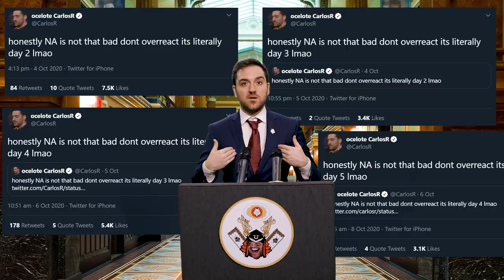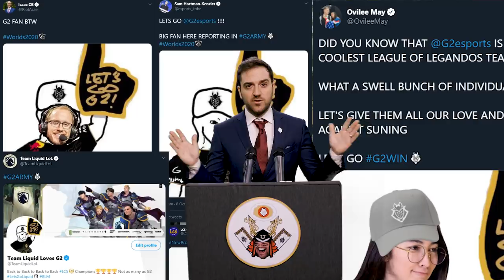State Of The West | G2 Worlds 2020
Ladies and Gentlemen, an important message from the President of the West, CarlosR

We want YOU to join the G2ARMY and support the West's only hope to win Worlds 2020!